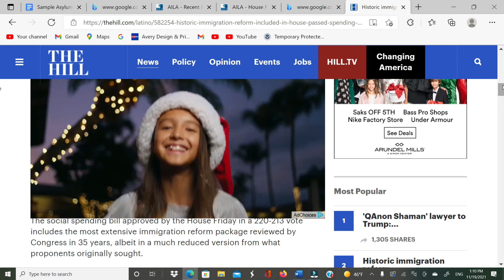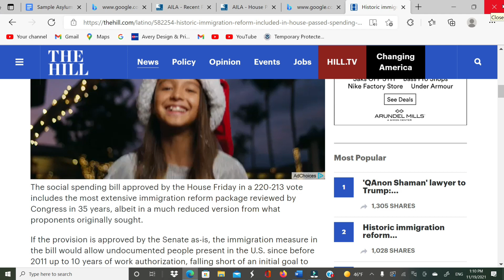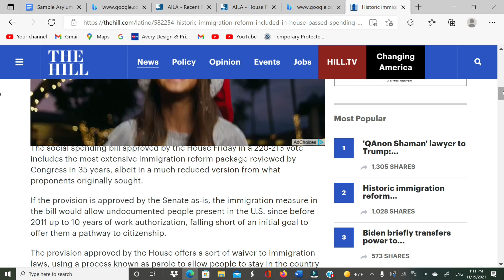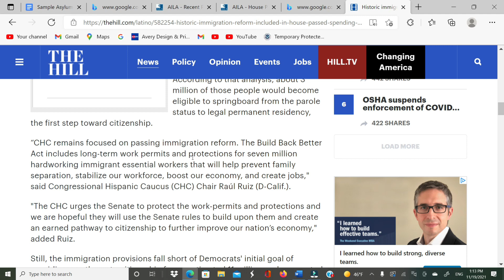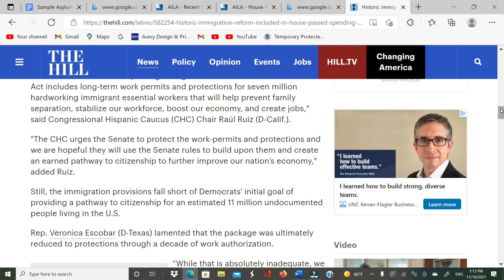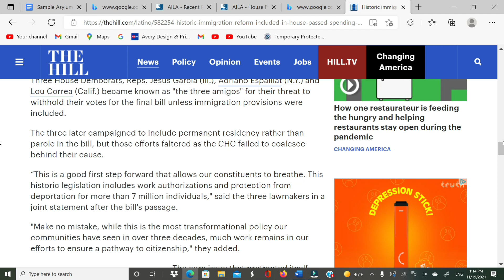BREAKING-Build Back Better Act Passed: Millions EAD; Green Cards Recapture; Parole!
For consultation, please contact our office